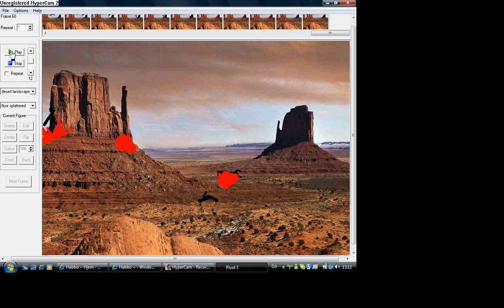Tha cliff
i made it by Pivot animation.